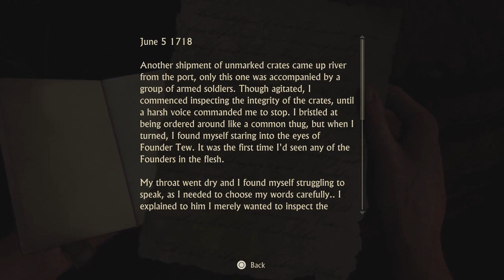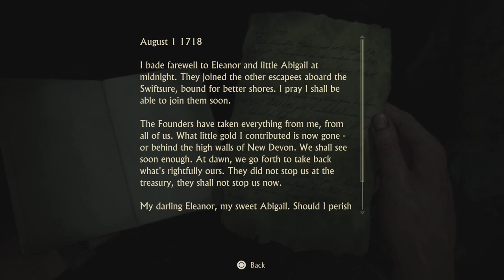Uncharted 4 A Thief's End Remastered walkthrough Part 31